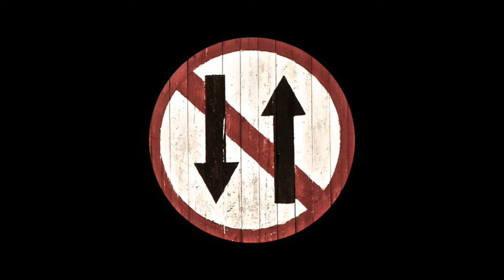MINI Cooper S 5 Door Custom Exhaust with The Flames